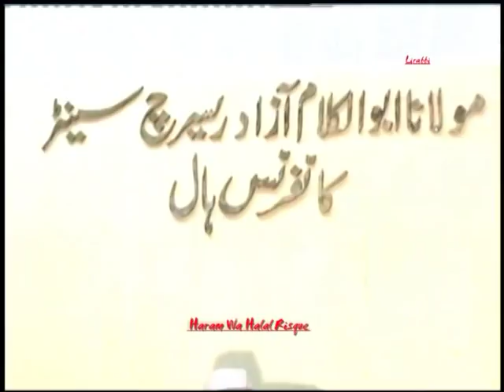Dua ke qubool na hone ki sabse badi wajah - Jalaluddin Qasmi